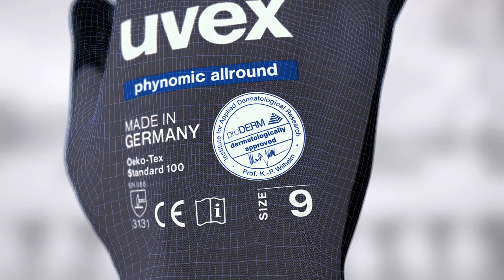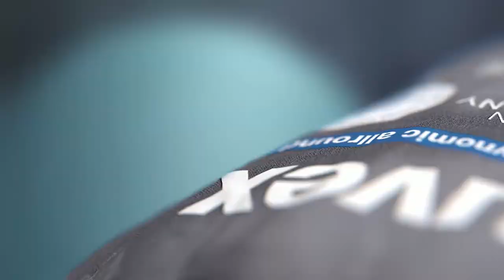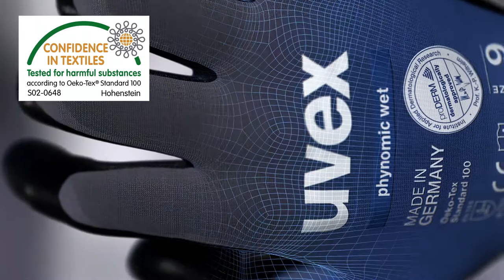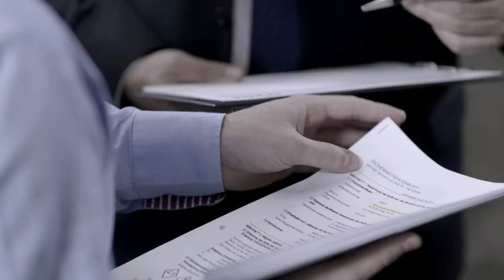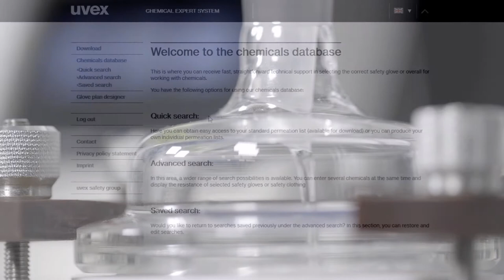Защитные перчатки uvex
Средства защиты рук насколько важно их использование, особенности и преимущества.